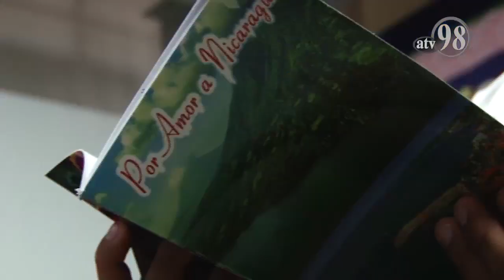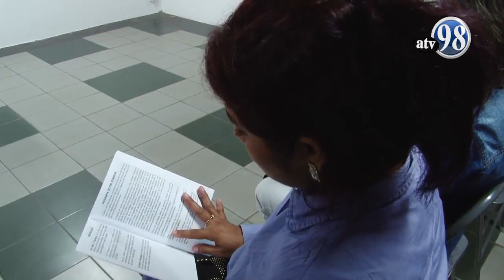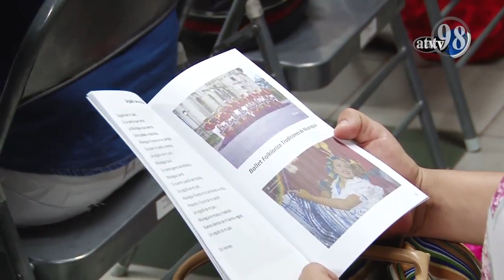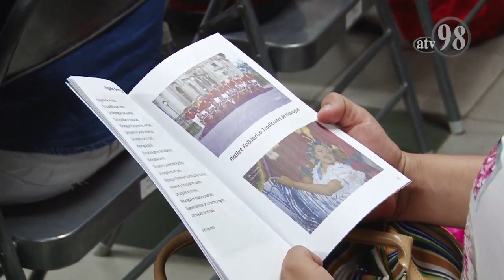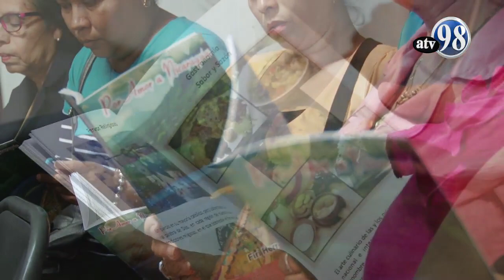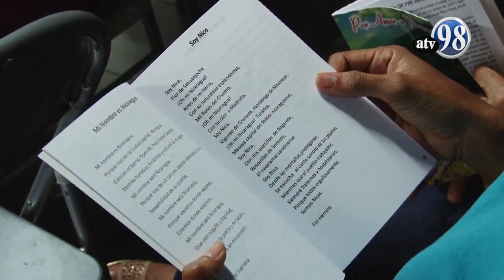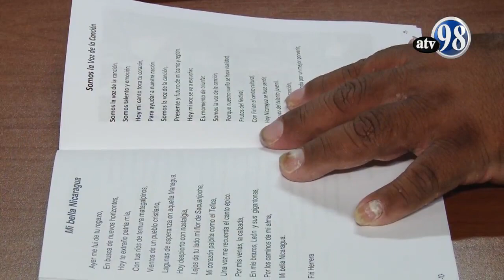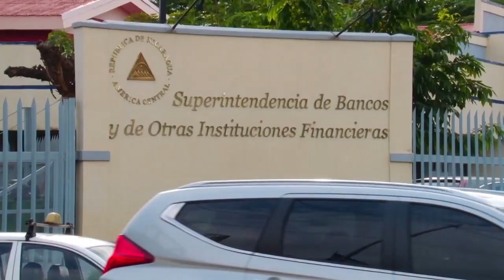EN PERSPECTIVA 31 de agosto 2018